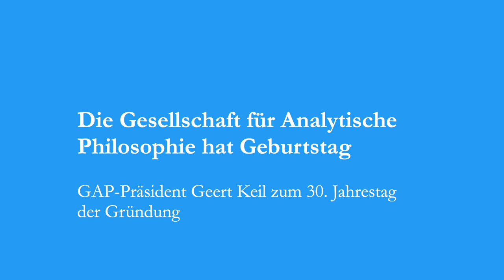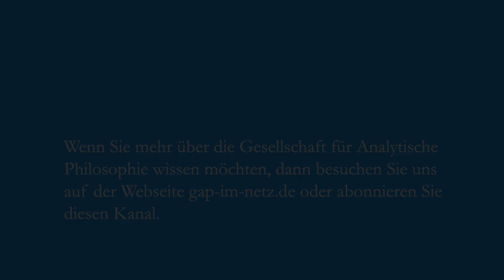Die Gesellschaft für Analytische Philosophie hat Geburtstag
GAP-Präsident Geert Keil zum 30. Jahrestag der Gründung.